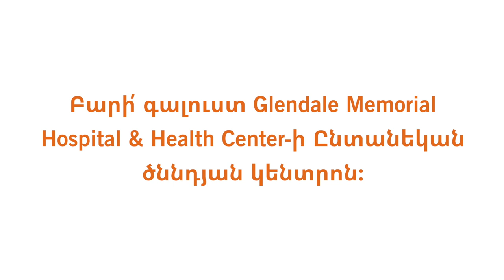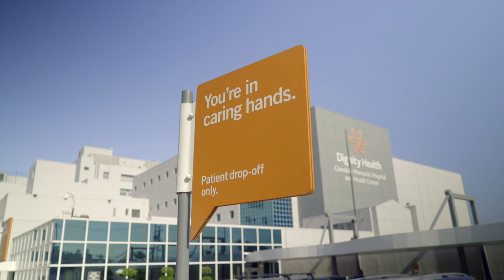Armenian: Welcome to our Family Birth Center | Glendale Memorial Hospital